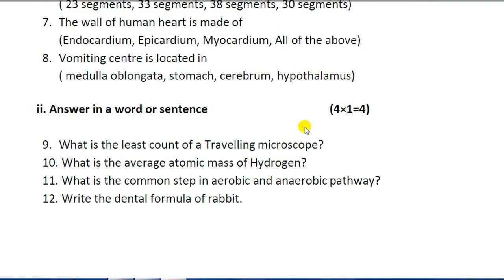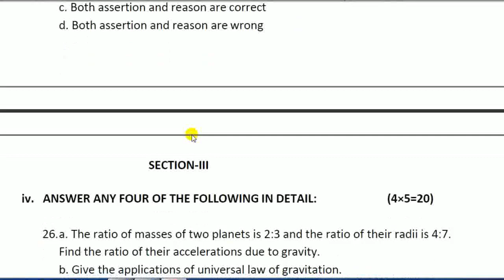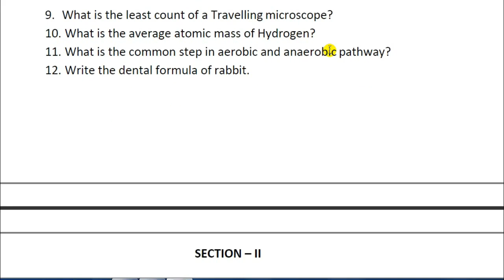10th std 1st midterm Science model question paper 2019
10th std 1st midterm science model question paper 2019